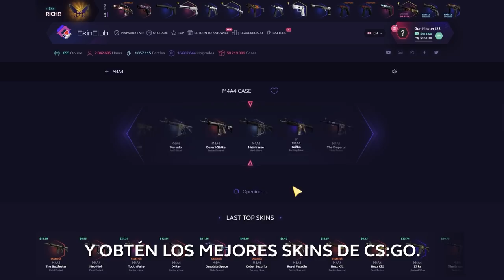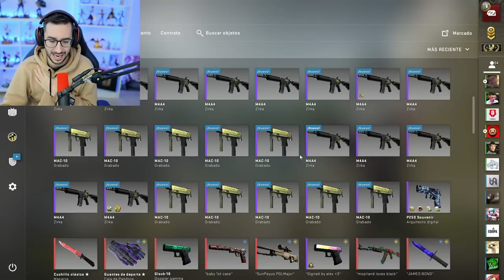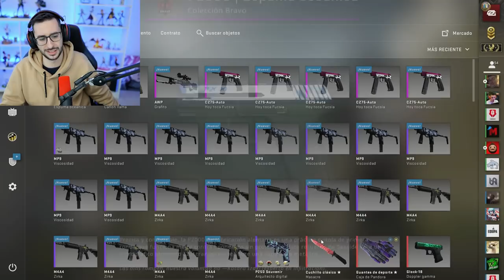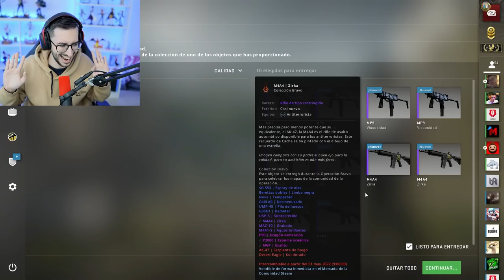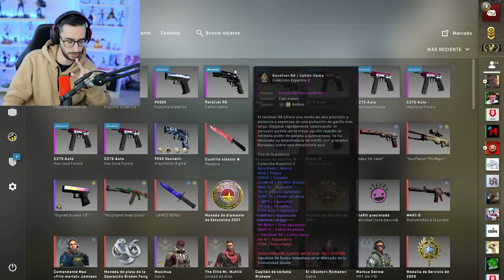EL VÍDEO DE CONTRATO DEFINITIVO PARA CONSEGUIR LA FIRE SERPENT